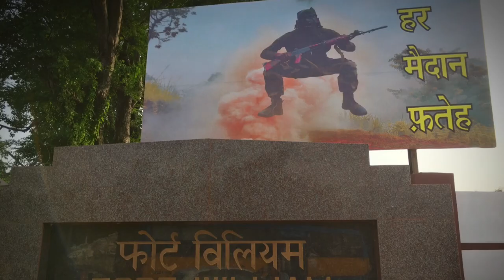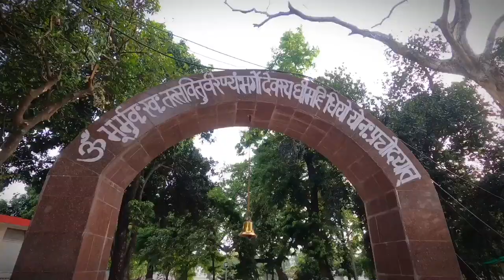INSIDE OF FORT WILLIAM | KOLKATA | INDIA | Subtitled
FIRST EVER VLOG INSIDE FORT WILLIAM
Fort William is a fort in Hastings, Calcutta. It was built during the early years of the Bengal Presidency of British India. It sits on the eastern banks of the Hooghly River, the major distributary of the River Ganges. One of Kolkata's most enduring Raj-era edifices, it extends over an area of 70.9 hectares.

Opened: 1781
Controlled by: East India Company
In use: 1781–present
Garrison: Eastern Command